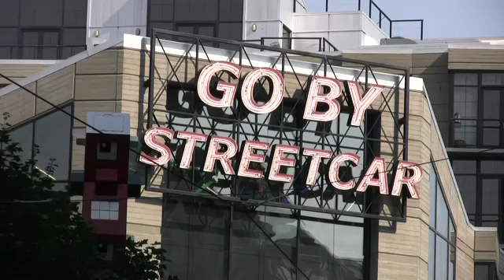Video Tour: Portland's Pearl District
Take a video tour of Portland's Pearl District.